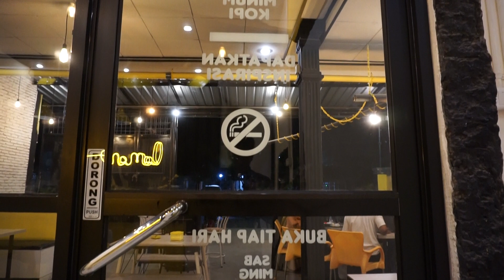gzmxkgzfjmhxx(27)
zmcj cn